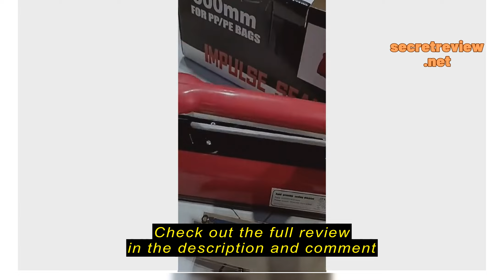Review SGE Bag Sealer HS Model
SGE Bag Sealer HS Model